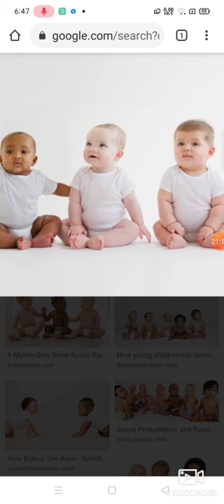मानव भूगोल प्रजातियां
विश्व में प्रजातियों का वर्गीकरण